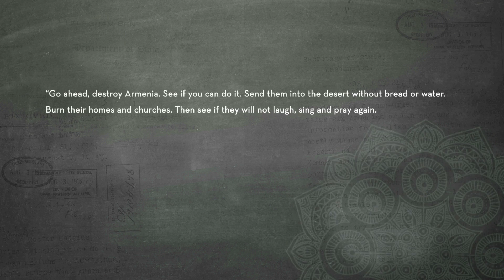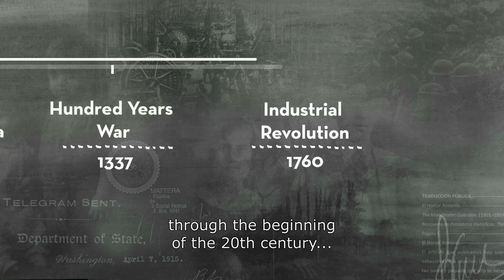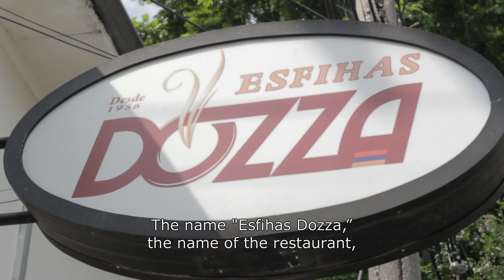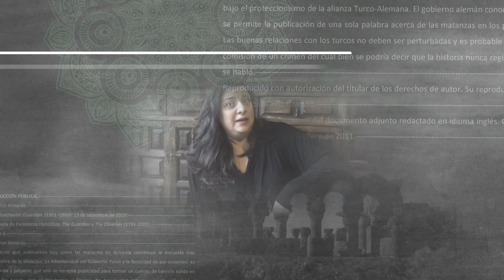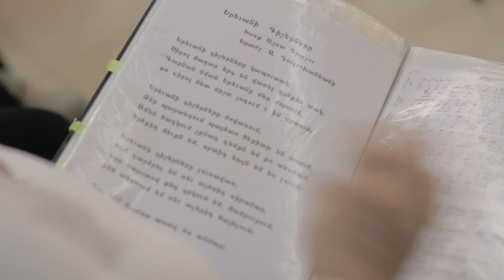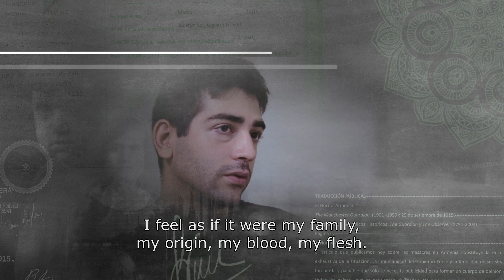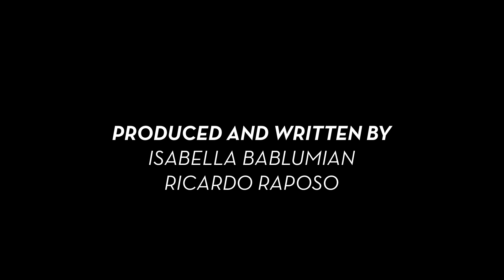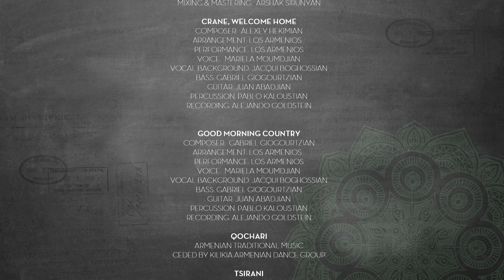Armenian Sings on in Our Hearts: Documentary Film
From the beaches of Rio de Janeiro to a cafés in Paris, Armenia Sings On in Our Hearts explores the diversity of the Armenian diaspora. When the massacres forced many Armenians to find a new home, they struggled to overcome numerous difficulties to maintain their identity and keep their culture and spirit alive throughout the world. The film spans several generations to explain the history of the diaspora and what it means to be Armenian today. Through food, music, and dance, viewers can embark on a unique, cultural journey that includes festive celebrations, insightful interviews, and stories that tell of the challenges and success stories in remaining connected to one´s roots while simultaneously redefining what it means to be Armenian.

The year 2015 marks the centennial of the Armenian Genocide, an event that was responsible for the extermination of over 1.5 million Armenian people and the subsequent dispersal of the remaining survivors around the world. Today, over 70% of Armenians live outside of their country in communities that exist on almost every continent.

The documentary endeavors to give voice to the unknown stories of the modern Armenians, exposing the large diversity ad cultural richness that exists among this small group of people, while exploring the quintessential question of what it takes to preserve ones heritage away from home.